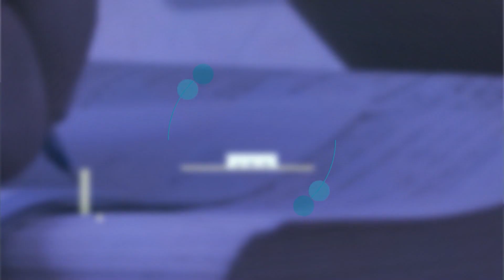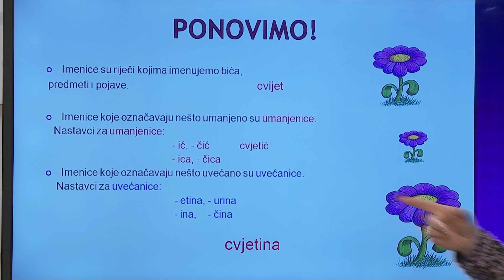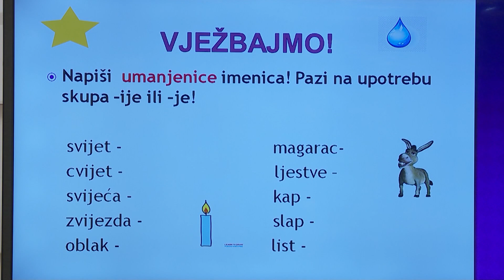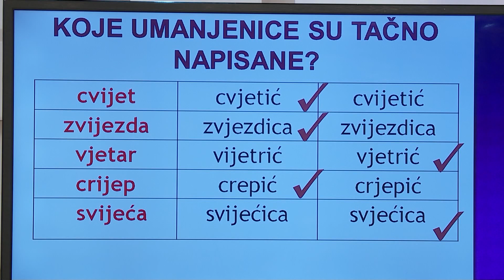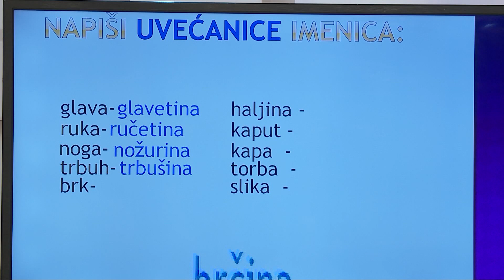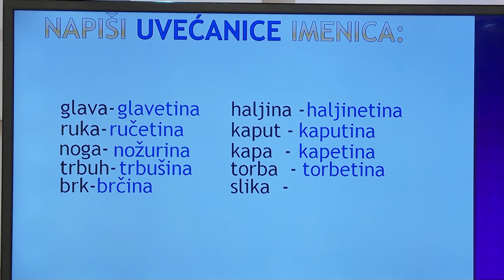TV ŠKOLA - BHS JEZIK I KNJIŽEVNOST 4. RAZRED 18.03.2020.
Imenice, umanjice i uvećanice